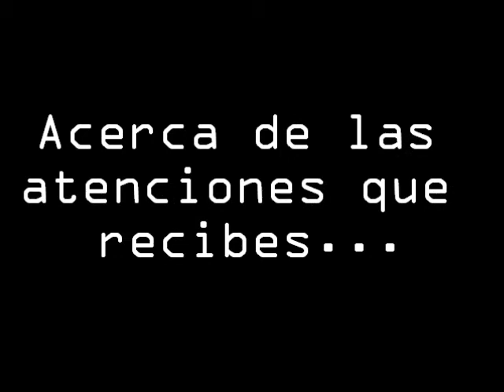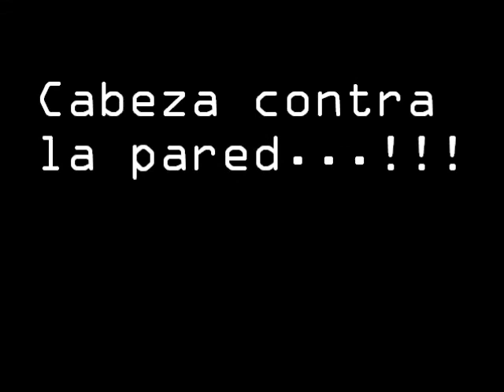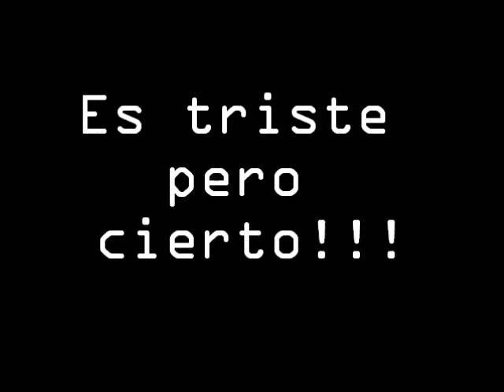Zebrahead Rated U For Ugly Sub Español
Aquí les dejo esta buenísima canción de Zebrahead, espero les guste ;)
Traduccion a peticion de mi suscriptor neopunk41